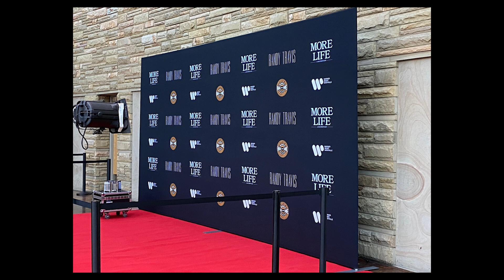Are Movie Premieres Worth It for Indie Filmmakers? | Movie Marketing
Learn movie marketing Tips & Tricks Hollywood uses for launching creative campaigns, effective advertising and captivating movie audiences.